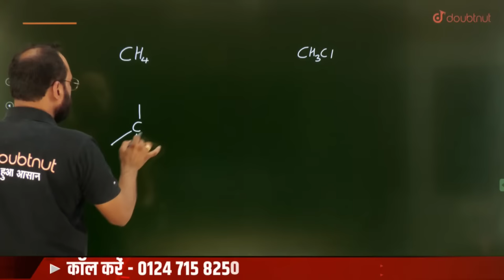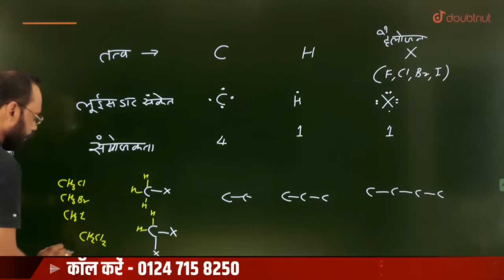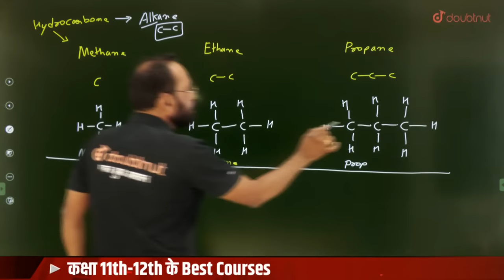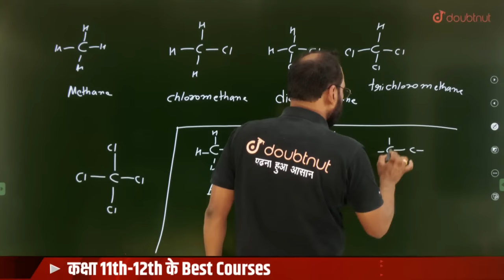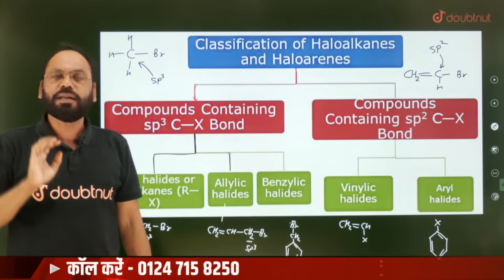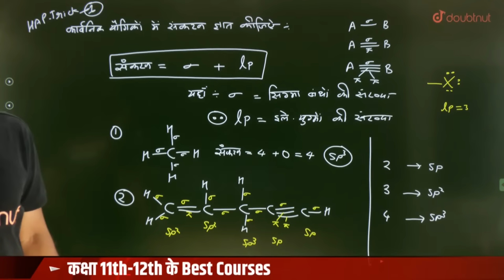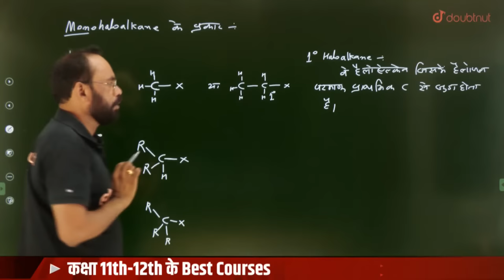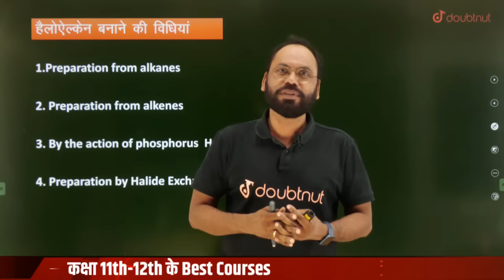Organic Chemistry | हैलोएल्केन | Lec 01 | Chapter 10 | 12th /NEET/JEE/Chemistry | By Vikram Sir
👉 Have Any Query? Ask Us.